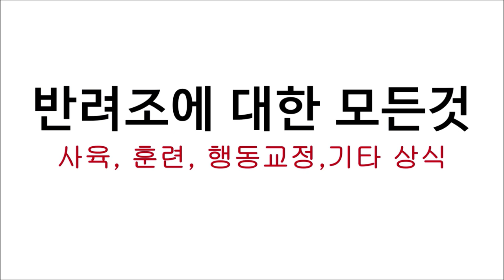친해지는 방법 4! 계단타기편